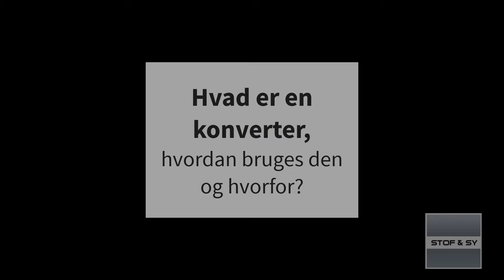Hvad er en konverter, hvordan bruges den og hvorfor?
Hvad er en konverter på en overlocker og hvorfor skal man bruge den?
Det svarer Lene på i denne video. Se vores forskellige overlockere her